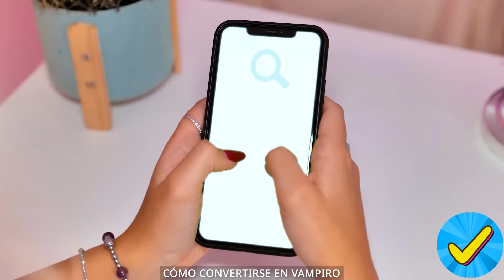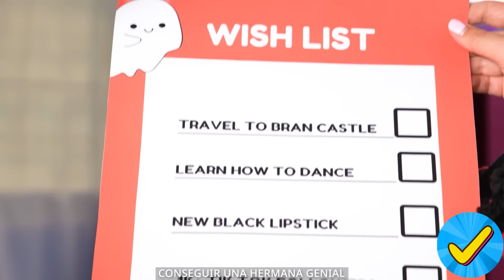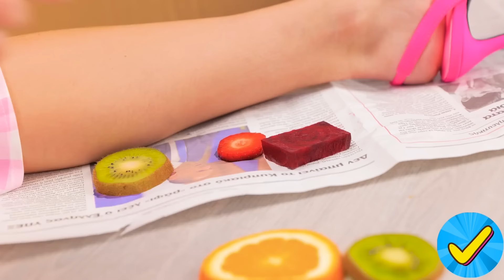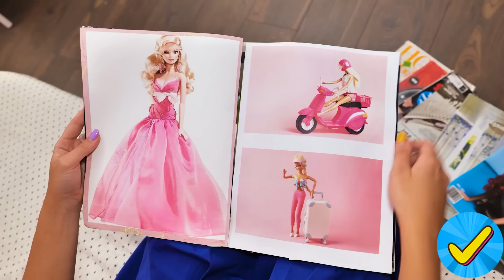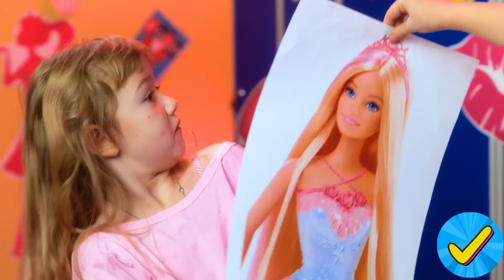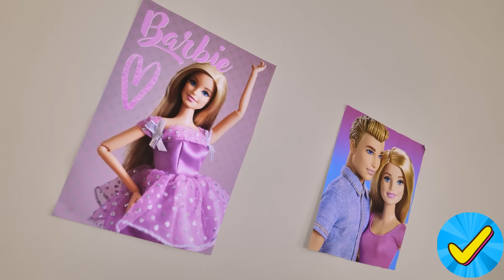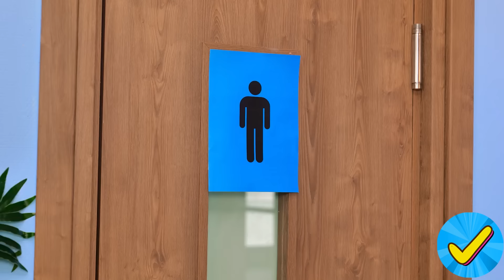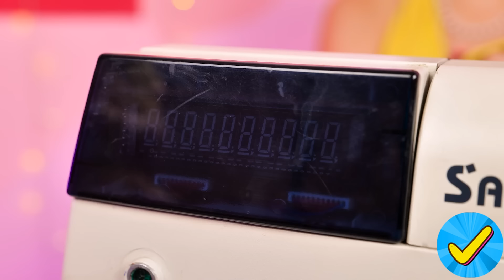Transformación de Barbie a Vampiro | ¡Cambio radical de chica nerd a chica popular!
¡Barbie contra Bratz!